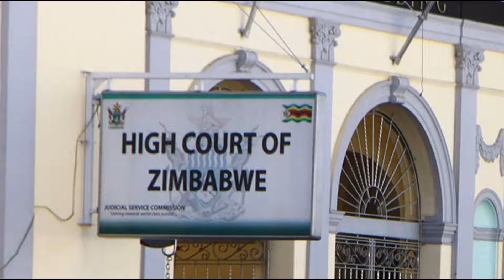SADC to Divide Over Zimbabwe Rigging election case (Full information)👆👆👆